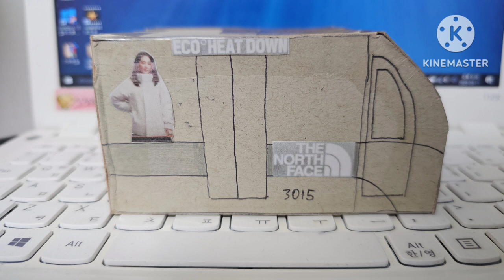서울 도시철도 3호선 기존전동차 KTX-달빛천사형 노스페이스 에코히트다운 315편성 2023년 3월 11일 사진촬영